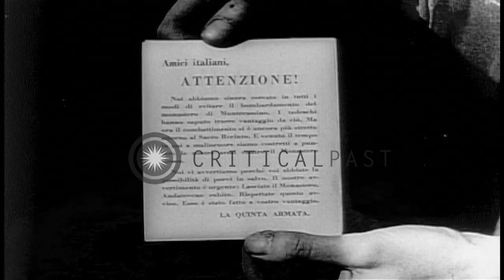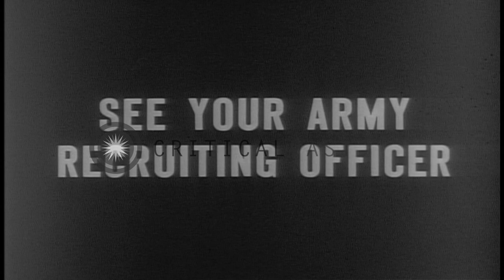US troops fire guns, advance on a field and drop bombs at a historic abbey in Ita...HD Stock Footage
US troops fire guns, advance on a field and drop bombs at a historic abbey in Italy during the Battle of Cassino.

A documentary television program depicts the role of US soldiers in the Battle for Cassino which was a part of the Italian Campaign during World War II. US 6th Armored Infantry Regiment troops advance on trucks. A barrel of a gun in the foreground. Fire by tanks and artillery. Mountains in the foreground. A town on the foot of Monastery Hill. A historic abbey which contains many medieval treasures. A German official at the abbey. A German soldier looks through binoculars. Troops around an artillery fire. A hand holding a leaflet. Leaflets are fired. A US aircraft in flight over Monastery Hill and a pilot in the cockpit. Aircraft drop bombs over the abbey . Smoke rises due to an explosion. Soldiers fire guns. German troops at the abbey look through the binoculars. They fire guns. 5th Army troops on tanks advance. Aircraft in flight. Colonel William W. Quinn seated in a chair talks about the next story that is the invasion of Southern France. Location: Italy. Date:  1943.

57,000+ broadcast-quality historic clips for immediate download.